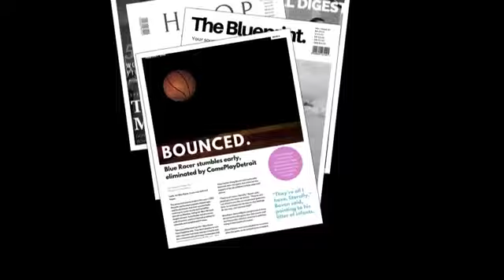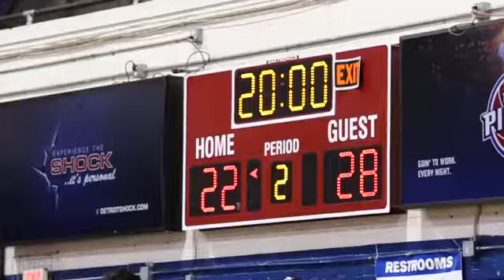The Chase Episode 3